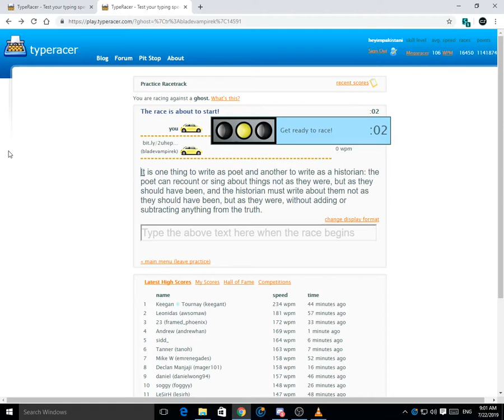Blade you got me!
Was trying to beat Blade, but he punched me in the butt